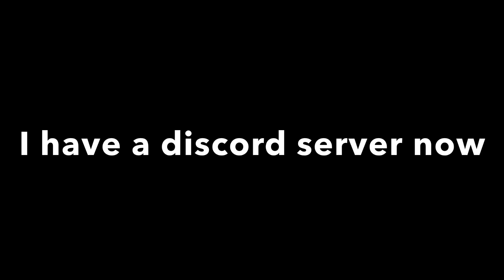I have a discord server now